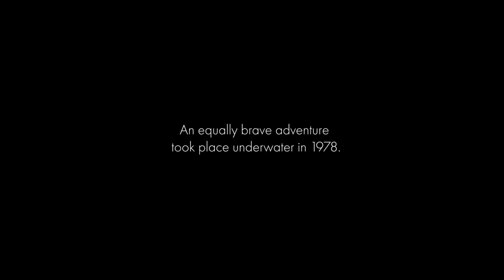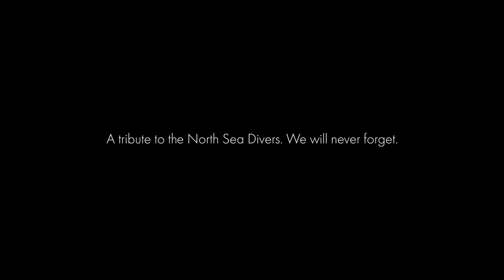Edox - Discover the North Sea 1978 Date Automatic l Jura Watches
The North Sea 1978 timepiece from boutique Swiss watchmaker Edox marks this amazing achievement and pays homage to the classic, vintage Edox dive watches of the 1960s and 70s such as the legendary Delfin.